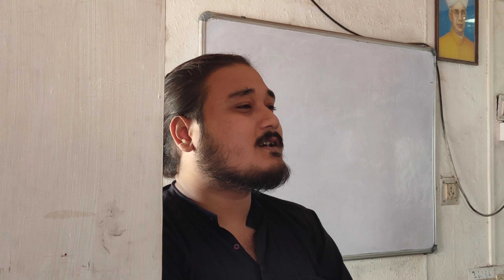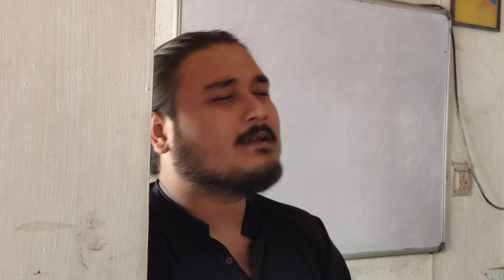Cultural Programme at Borthakur IAS Academy || Memorable moments || Good Time